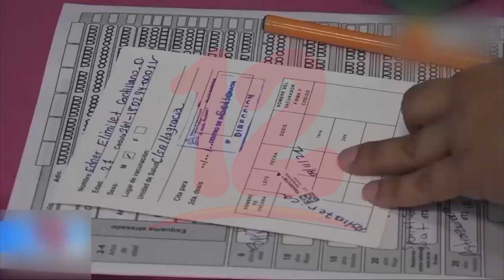MINSA desarrolla jornadas contra la influenza y covid en paralelo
Noticias12Nicaragua Autoridades de salud dieron inicio la quinta jornada de inmunización contra la influenza, mientras la vacunación contra el covid avanza en un 63% a la población de 2 años en adelante